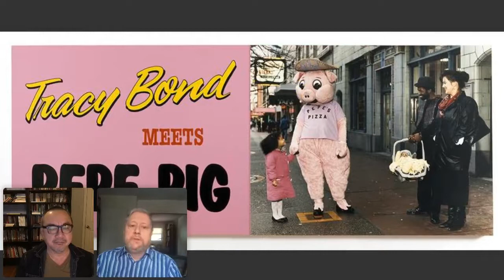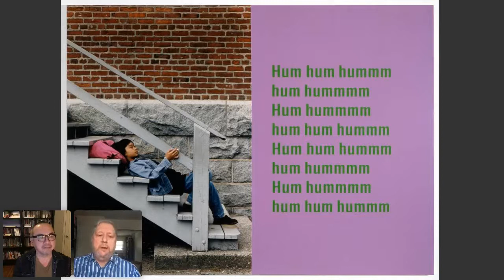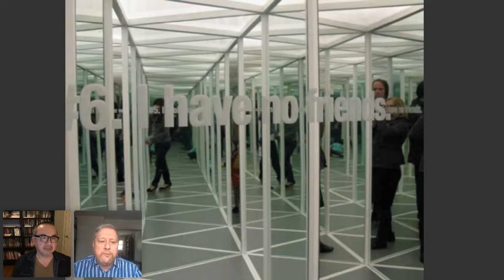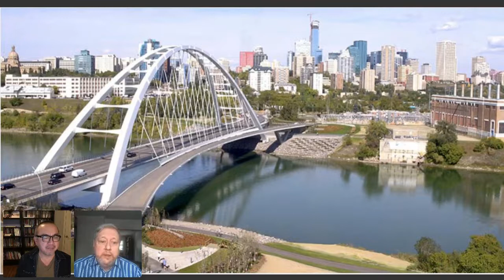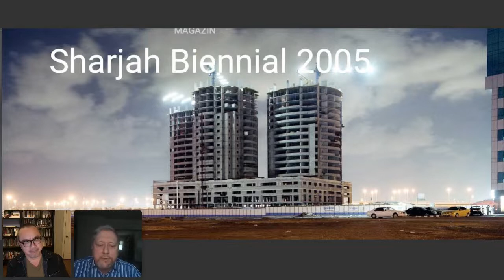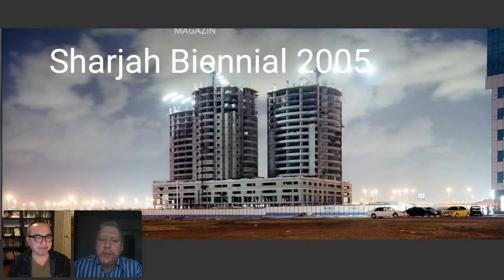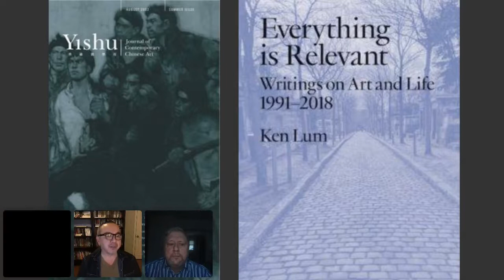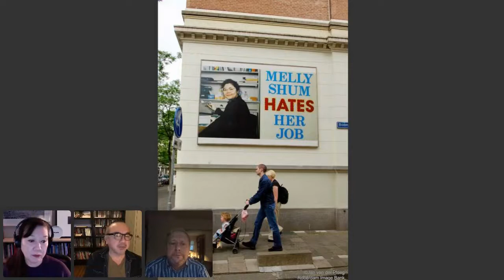AGAlive | GGArts Series: Ken Lum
Join us for another enlightening GGArts conversation between 2020 Governor General’s award recipient Ken Lum and art historian and critic William Wood. They will address Lum’s studio work as well as his teaching, his public art projects and his recently published book of writings, Everything is Relevant: Writings on Art and Life, 1991–2018.

AGAlive is presented with the support of the EPCOR Heart + Soul Fund.

This conversation was a live event and the AGA supports the artists' freedom of imagination and expression as well as our audience's right to form their own opinions and reactions. We aim to spark respectful conversation and dialogue.